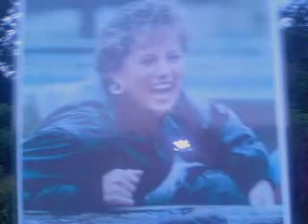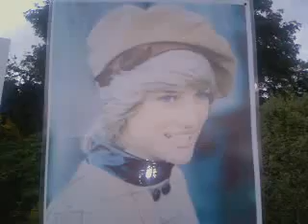Princes Diana's death anniversary in 2007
Princes Diana's death anniversary held in Kensington Garden Sep 2007, taken photos by myself. so sad day...

By - London Banda Youtube Channel.